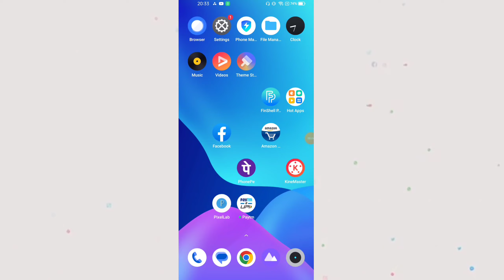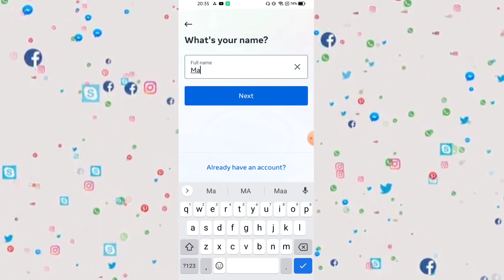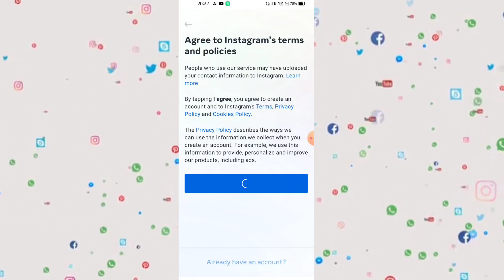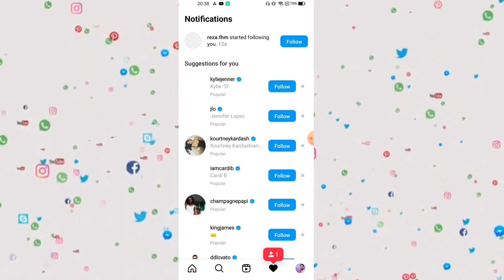How To Open Instagram Account In Bengali|How To Create Instagram Account 2023 Bangla Tutorial